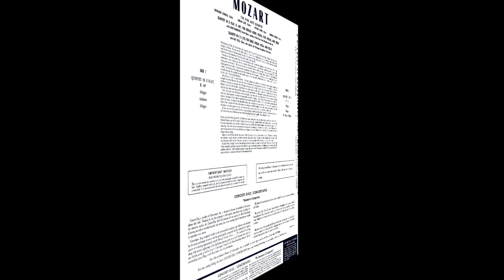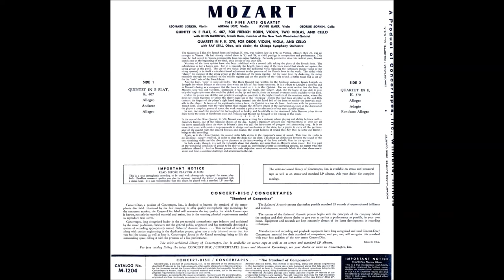JOHN BARROWS, French Horn / Mozart Quintet K. 407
JOHN BARROWS, french horn
the FINE ARTS QUARTET

MOZART
QUINTET IN E FLAT, K. 407, FOR HORN, VIOLIN, TWO VIOLAS, AND CELLO

Allegro
Andante
Allegro